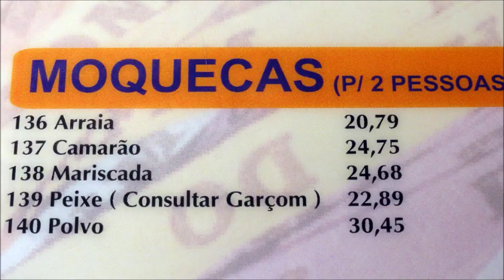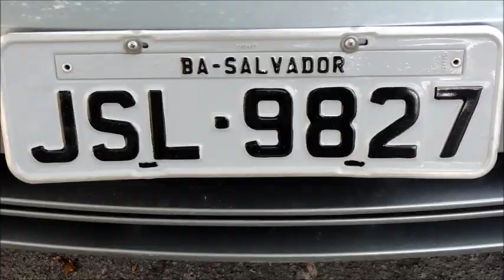BRASIL 2011 SALVADOR DE BAHÍA